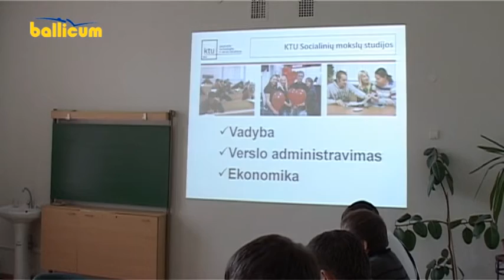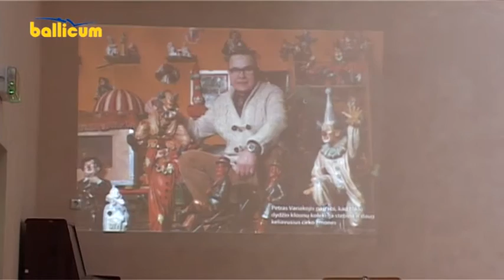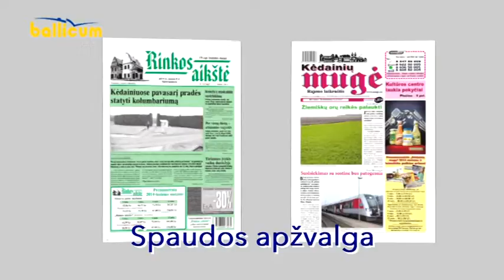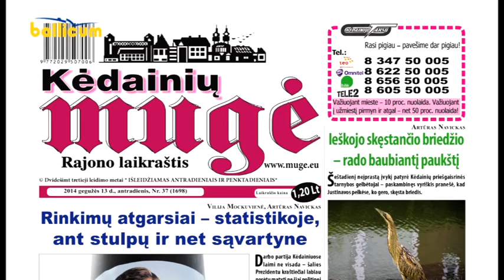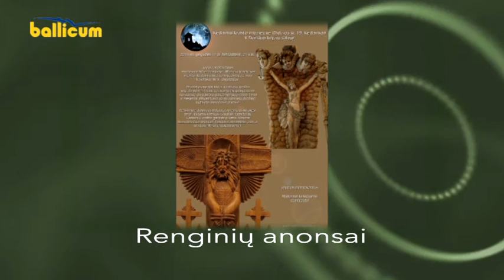Kėdainių Žinios 2014 05 13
KTU Panevėžio Technologijų ir verslo fakultetas renka naują magistratūros studijų grupę Kėdainiuose.
Josvainių gimnazijoje pristatytos vienos įdomiausių kolekcijų - pieštukų, drugelių, klounų ir daugybė kitų.
Savaitės nusikaltimų ir kriminalinių įvykių apžvalga.
Lengvosios atletikos keturkovės varžybose nugalėjo „Aušros" pagrindinės sveikatinimo ir sporto mokykla.
Kita informacija.